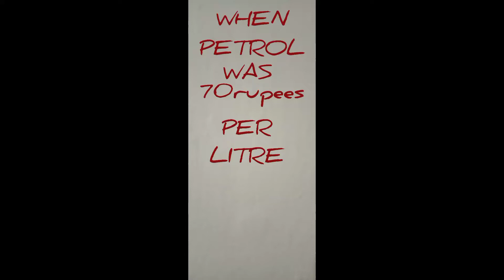PETROL PRICE 70 VS 103Music: BeachMusician: Jeff Kaale